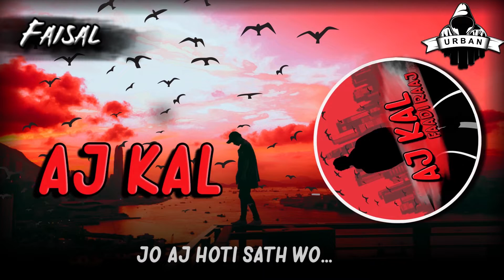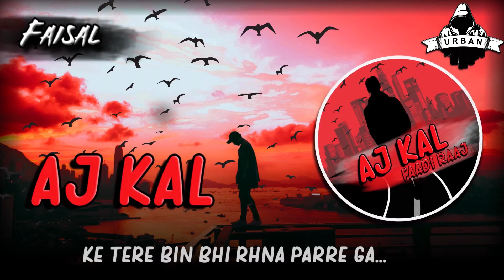AJ Kal | Faadi RaaJ | Official Music Video | Faisal | UrbanCracks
Written & Performed By : Faadi raaJ
Vocal :Faisal RaaJ
Video: Faisal RaaJ
AW : Faisal RaaJ

Song Lyrics:
   Aj kl log mjhe
   Janane lage h...
Sarkon pe niklon
  Pehxhane lage hain..
Yehi sb tw xhaha tha..
   Phr bhi khushi na mile...
Gum wahin khara h..
   Apni jagah se wo na hille..
Taliyon ka shorr h..
    Laga hajoom hr trf..
 Smjh sakke jo kam h..
     Sene ka mere dard...
mic pe beyan krn
 Bheti mjhe ghier ke..
     Ratyn kalli wo sarak...
 Lrna mera jaari h...
     Na kamyabi pe...
Xhalyi maine aari h..
    Jitne ke liye
parri duniya saari h..
  shareer mera hlka
pr btyn meri bharii h..
   2 waqt ki rooti..
1 waqt ka soona ...
    Mjhse poxho kisi
khte h khoona..
  Khilona bhari xhabi...
Gulatiyan mai marta..
    Jo aj hoti sath wo...
 Kabhi bhi na mai harta...

   Mai khush hoon...
     Or nahi bhi...
  Sb kuxh h...
       Or nahi bhi...
Mai khush hoon...
     Or nahi bhi...
  Sb kuxh h...
       Or nahi bhi...
Mai khush hoon...
     Or nahi bhi...
  Sb kuxh h...
       Or nahi bhi...
Mai khush hoon...
     Or nahi bhi...
  Sb kuxh h...
       Or nahi bhi...

  Baby baby...
         Tw aja mere pas...
                       Aja mere pas...
  Tere bin tere bin..
            Ghutta h dum...
                   Mjhe atti ni saans...
Baby baby...
                       Aja mere pas...
            Ghutta h dum...
              Atti ni saans..

    Nevr wanted to say...
        Pr ab khna parre ga..
   Kabhi soxha hi nhi tha..
       Ke tere bin bhi rhna parre ga...
  Maine pyaar kiya...
     Tunne waqt guzara tha..
  Arry Mjhse tw poxh
maine  khud ko kaise sambhala tha..
Pyaar dhoka.. ishq farieb..
    Dogle log... Srf khlte khel.